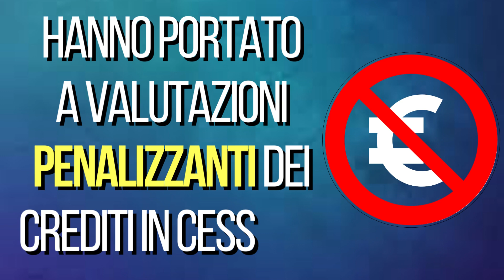Cartolarizzazione dei Crediti deteriorati: NPL qual è il futuro delle Gacs?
Leggi tutto l'articolo a questo link ▶ Cartolarizzazione: per le GACS vento di rinnovo ma meno convenienza per i crediti deteriorati NPL

E' prevista l'estensione della garanzia per la cartolarizzazione delle sofferenze, uno dei principali potenziali fattori di deleveraging delle sofferenze nel sistema bancario italiano negli ultimi anni.

Nonostante si fosse parlato di proroga della GACS dopo la pausa estiva, la caduta del governo Draghi non solo ha ritardato i tempi, ma ha sollevato un grosso punto interrogativo. Tuttavia, sembra che l'attesa sia ormai finita;

Secondo le indiscrezioni dei media e i commenti dei protagonisti del settore, l'aggiornamento GACS dovrebbe essere effettivamente pubblicato entro la fine del 2022.

Oltre ai tempi istituzionali e alle innovazioni nel quadro normativo, i cambiamenti del mercato e dello scenario macroeconomico hanno indubbiamente ridotto il comfort di questo strumento.

L'insoddisfacente andamento di alcune operazioni (soprattutto di quelle meno recenti) e l'aumento dei tassi di interesse hanno di fatto portato a prestiti sanzionati. Questo perché, mentre i tassi di interesse hanno reso più gravose le coperture con i derivati, progressivamente i vincoli imposti dalla legge hanno portato i fornitori ad utilizzare valutazioni più prudenti. Inoltre, è diminuita la necessità per molti istituti di effettuare depositi su vecchi titoli.

RISORSE GRATUITE

Il Podcast di ImmoBillion ti permette di seguire le competenze e i risultati dell'azienda che opera nel settore degli investimenti immobiliari dal 2009.

✅ THE IMMOBILLION POST: il nuovo blog dedicato al settore immobiliare con notizie fresche ogni giorno su investimenti, NPL, banche, mutui, crowdfunding, aste immobiliari.
✅ REPORT RISULTATI CERTIFICATI (170 PAGINE): Se gli investimenti immobiliari sono di tuo grande interesse, SCOPR IIL TUO nuovo partner immobiliare affidabile con cui fare affari.

✅ NOTIZIE E ANALISI DEL SETTORE IMMOBILIARE: Il blog con le news attuali del settore immobiliare. Numeri, statistiche, studi di settore, andamento del mercato